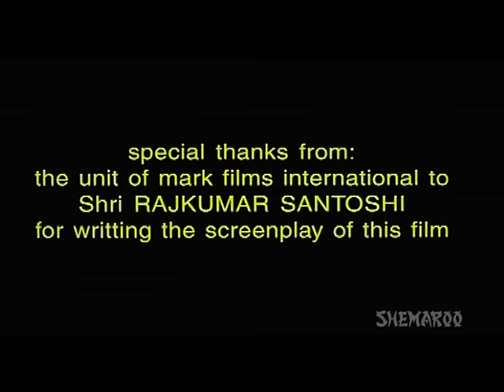Vinashak (1998) - Sunil Shetty - Raveena Tandon - Hindi Full Movie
A perfect plan by ACP Amar Agnihotri to trap Jailer Lankeshwar who is using some jailed convicts to act as hit-men for a fee, by allowing them to leave the jail, carry out their job, and then be back with a perfect alibi. Amar proposes to the Minister to permit a Police Inspector to be jailed, who will then find out the real truth about Lankeshwar and his convicts. Arjun Singh is the police inspector selected for this job, and he agrees to do so. A plan is contrived by Amar and his superiors, which will result in Arjun shooting Amar down with a blank bullet, and then absconding. This goes according to plan, and Arjun is apprehended and held for court. He pleads guilty, and is sentenced to Lankeshwar's jail. While in jail, Arjun finds out that Amar has been killed, and he has become a convict for real.